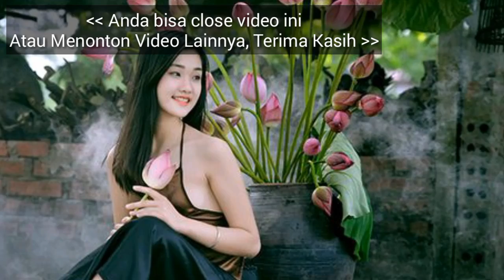RAMALAN ZODIAK HARI INI SABTU 20 APRIL 2019